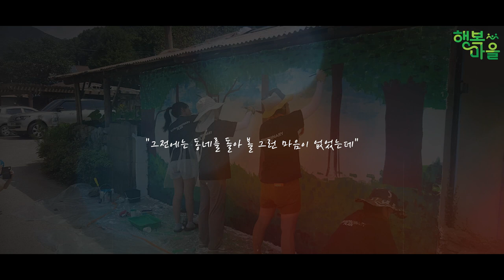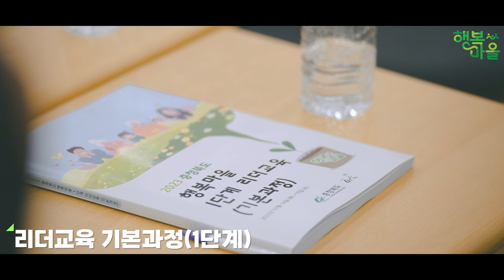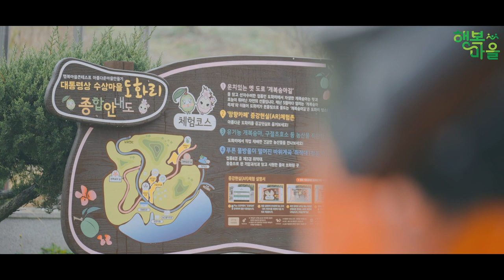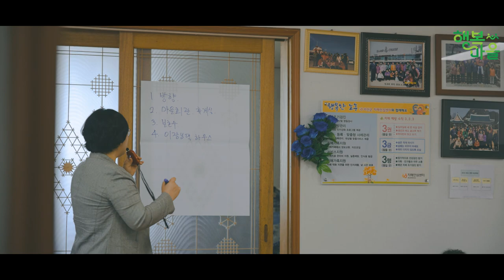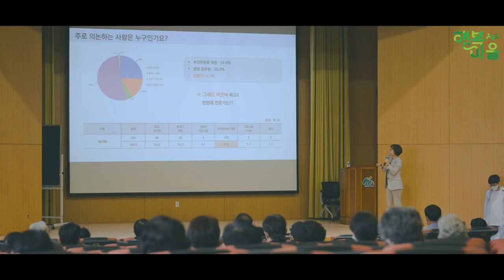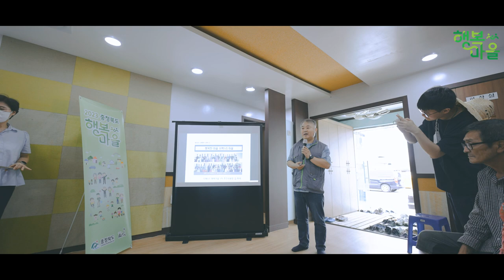'충청북도 행복마을' 홍보 영상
충북 도내 저발전 시·군의 낙후마을을 대상으로 균형발전 도모,
주민화합으로 마을 활력을 제고하기 위해
도 균형발전사업의 일환으로 '행복마을사업'을 추진중입니다.

지금까지 도내 181개 마을이 행복마을 사업에 참여했습니다.

행복마을사업은 마을청소, 하천정비,
재활용 분리함 설치, 꽃길조성 등
주민 스스로 마을에 필요한 사업을 결정하고 주민 모두가 참여하는
충북의 대표적인 마을 공동체사업으로 자리매김하고 있습니다.

앞으로도 행복마을사업을 지역균형발전의 초석으로 삼아
도민의 삶이 더욱 행복해지도록 내실 있게 추진하겠습니다.